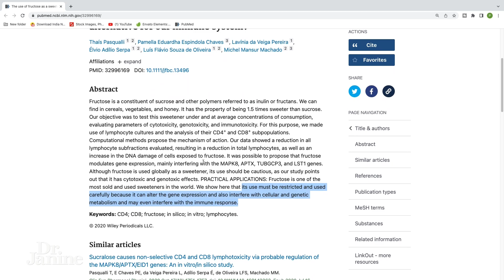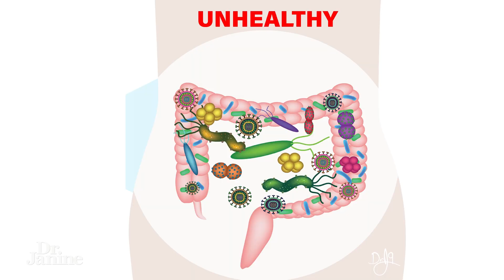#1 Food That Kills the Immune System | Dr. Janine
In this video, Dr. Janine talks shares the number one food that kills the immune system.  She is talking about refined sugar.  She looks at how it slows down immunity, especially fructose, the worst being high fructose corn syrup.  She explains how fructose feeds less favorable organisms like candida.  Lastly, Dr. Janine explains how this causes candida overgrowth.

Video Chapters
00:00 – Intro
00:10 – Fructose & High Fructose Corn Syrup
00:23 – Research on Fructose & the Immune System
01:00 – Immune System & Microbiome